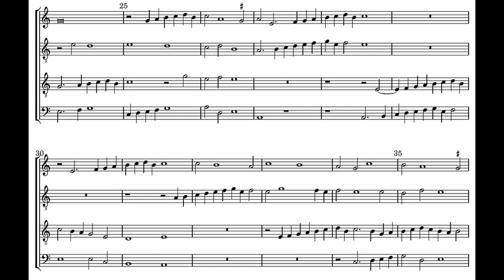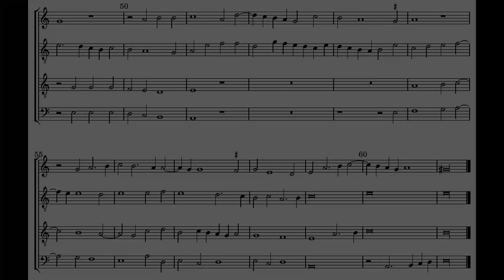Giulio Segni - Ricercare XI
Giulio Segni (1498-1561): Ricercare XI